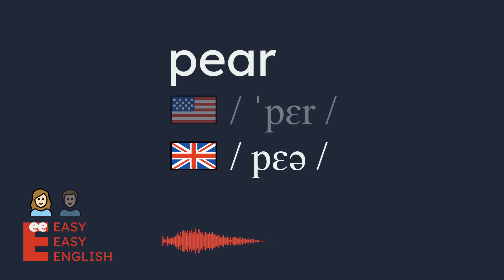How to pronounce pear? US English UK English IPA Audio Waveform 👩👨 How to say pear correctly?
UK / pɛə /
US / ˈpɛr /

Learn how to pronounce pear correctly in both US and UK English with this short and simple video. You will hear both male and female voices for each accent, and see the IPA (International Phonetic Alphabet) symbols and the audio waveform on the screen. This video is perfect for anyone who wants to improve their English pronunciation, especially if they are learning American or British English.